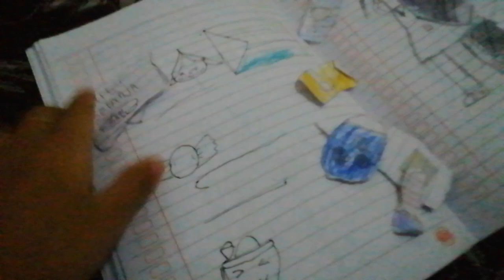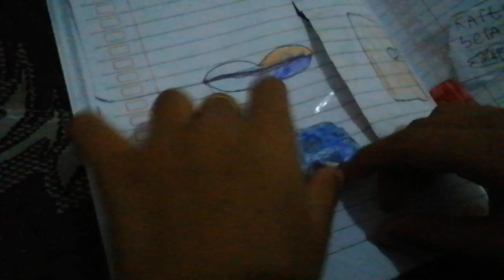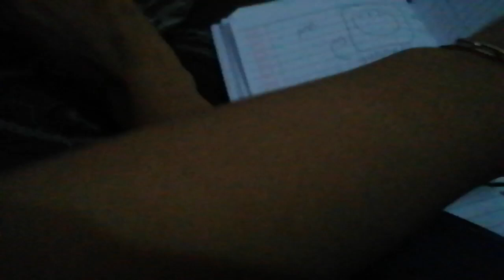✨mainan buatan ku guys yang bilang bagus akan ku subcribe kalian✨